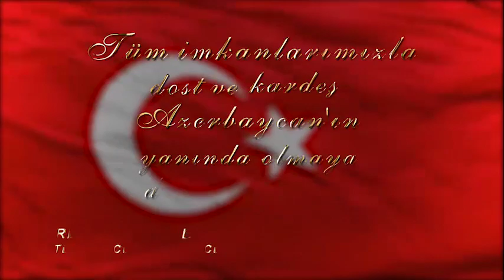Video dedicated to Azerbaijan-Turkey Brotherhood by DiplomacyVolunteers of MFA Azerbaijan.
W/love & pride,we're presenting our 📽 dedicated to Azerbaijan-Turkey Brotherhood on the VictoryDay of 🇹🇷.
ZaferBayramı'nız Kutlu Olsun,Can Türkiye!

Author of the initiative: Ms. Ilaha Novruzova
Participants: Diplomacy Volunteers of the Ministry of Foreign Affairs of the Republic of Azerbaijan

We express our special gratitude to the MFA of the Republic of Azerbaijan, Embassy of the Republic of Azerbaijan to the Republic of Turkey, and TehsilTV (Təhsil TV) for their support!